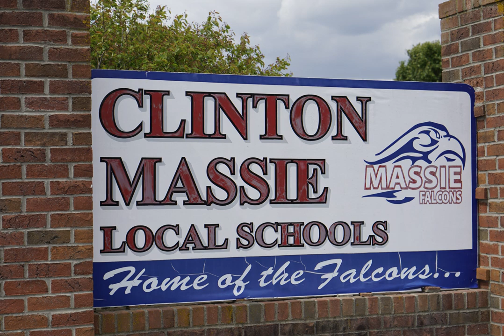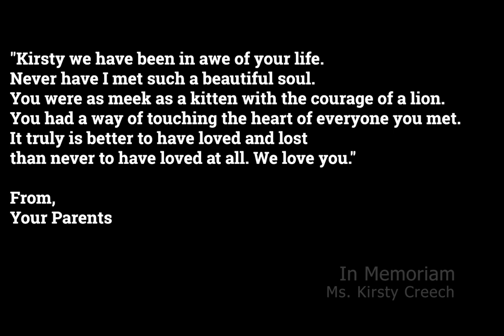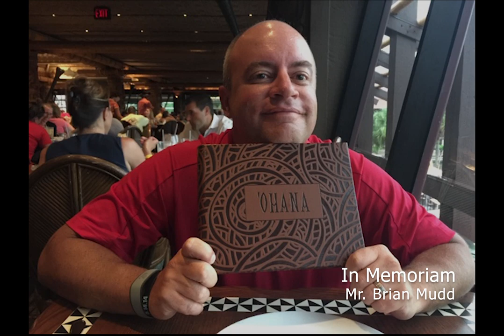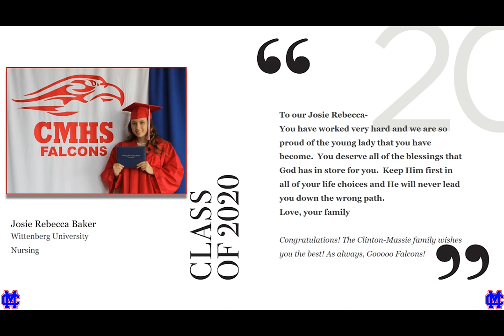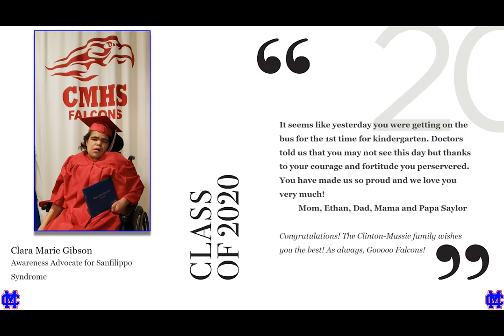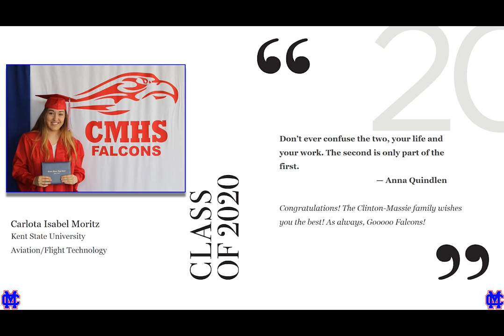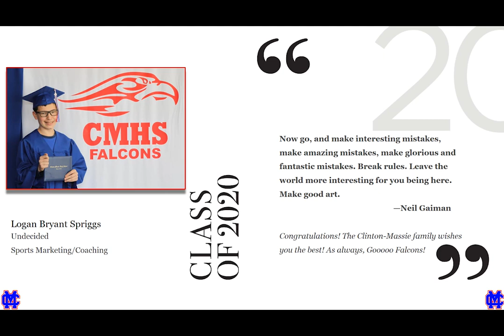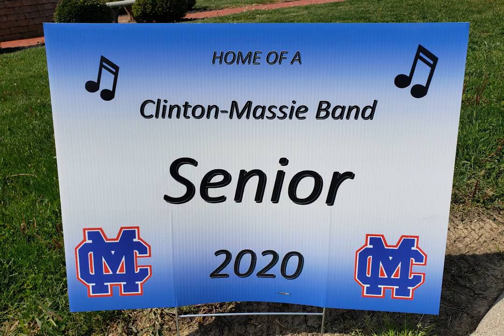CM Virtual Graduation 2020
Clinton-Massie Local Schools is proud to present the first-ever Virtual Graduation for our Class of 2020! Congratulations to all graduates!